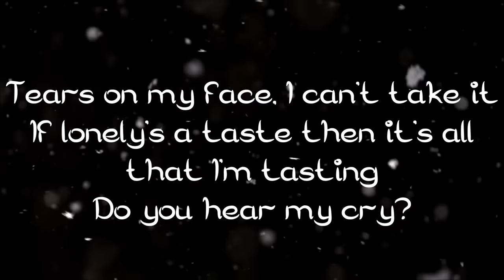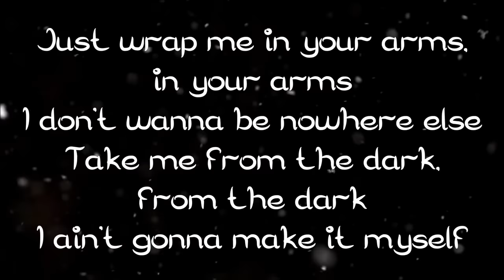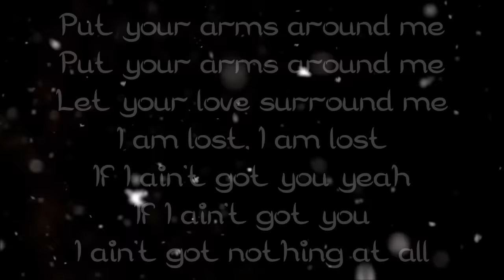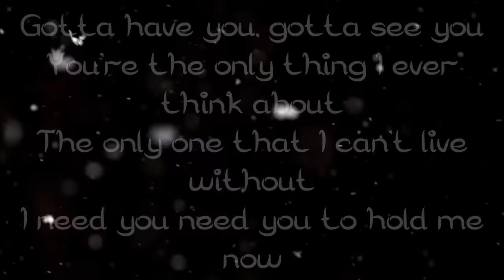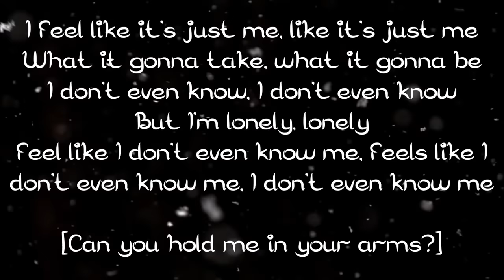Can You Hold Me - NF ft. Britt Nicole {LYRICS}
Hi there, here a new lyrics video of this beautiful song, enjoy! :)

Song: Can you hold me - NF ft. Britt Nicole